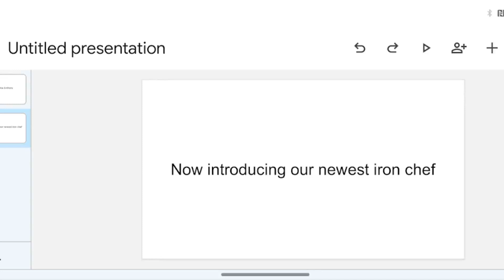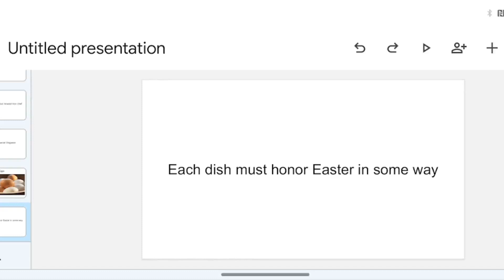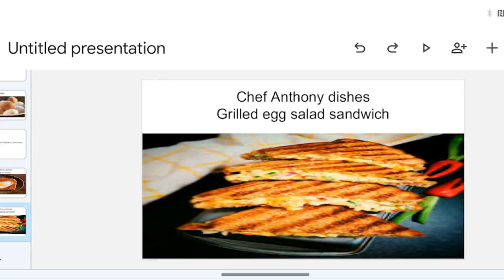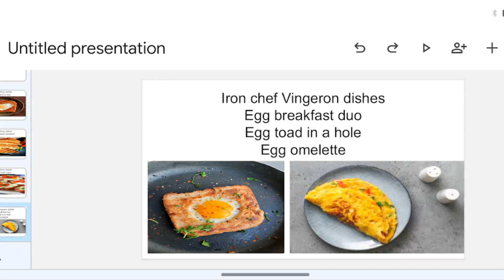Vingeron vs Anthony: Easter special